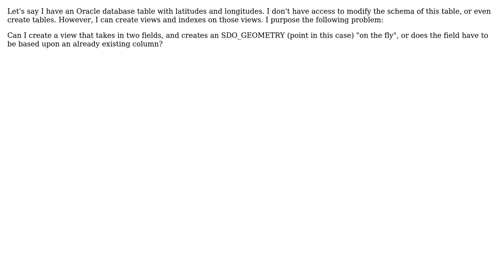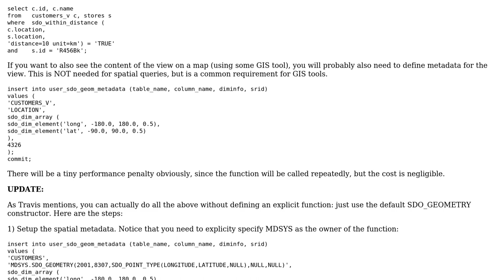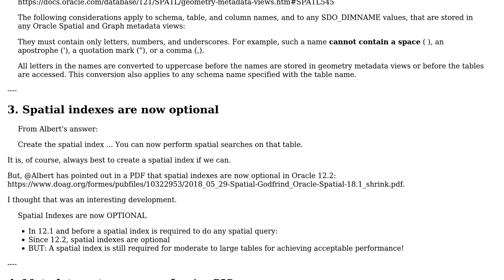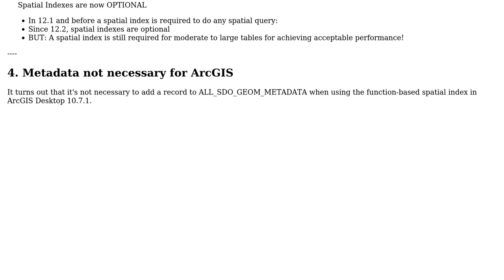GIS: Create an SDO_GEOMETRY view from a non-spatial table? (2 Solutions!!)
GIS: Create an SDO_GEOMETRY view from a non-spatial table?

With thanks & praise to God, and with thanks to the many people who have made this project possible! | Content (except music & images) licensed under CC BY-SA | Music | Images & others | With thanks to user User1973 user Erik L user Albert Godfrind and the Stack Exchange Network Trademarks are property of their respective owners. You are responsible for your own actions.